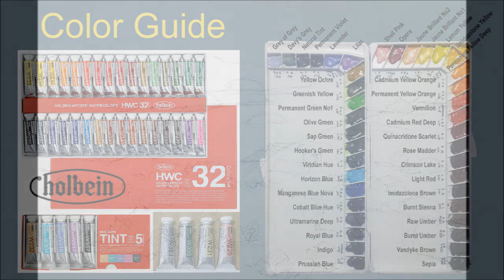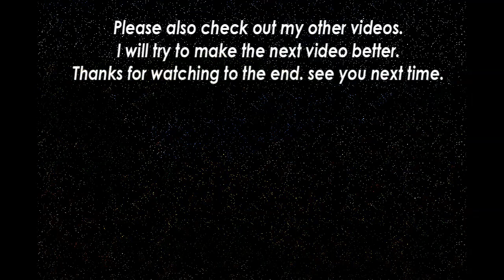Watercolor healing landscape painting | Looking at the sea from the island [ART JACK]